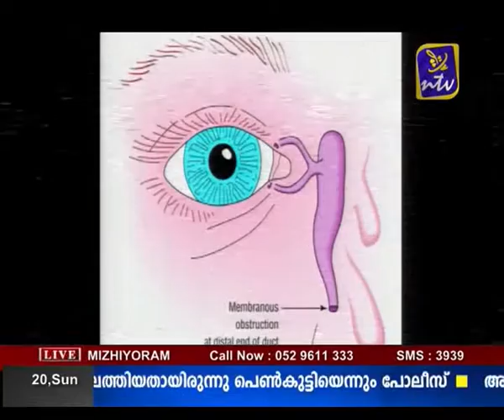Mizhiyoram July 20 Part 3 (with opthalmologist)